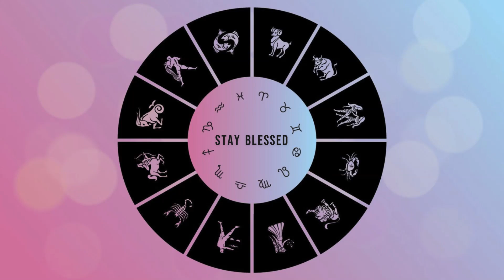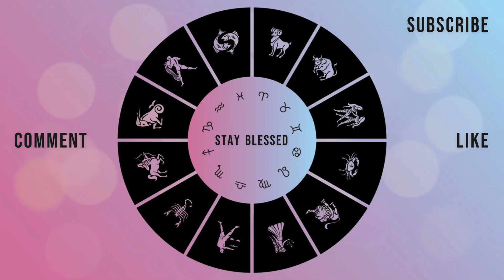CAPRICORN 2024 Full Year Horoscope | Astrology Zodiac Predictions & Insights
🤍♑ Welcome, dear Capricorn tribe, to a cosmic journey that unveils the celestial mysteries awaiting you in 2024! 🪐🌟

In this comprehensive horoscope, we dive deep into the cosmic currents, exploring the challenges, triumphs, and opportunities that the stars have aligned for you throughout the year. From career advancements to matters of the heart, join us as we decode the astrological messages that will shape your path.

🌌 Key Highlights:
Uncover the impact of planetary movements on your professional life and financial prospects.
Navigate the twists and turns in matters of the heart as relationships undergo transformations.
Discover the cosmic influences that promise growth, success, and joy in different aspects of your life.

👁️‍🗨️ Timestamps:
00:00 Introduction
01:30 Overview of 2024
03:36 Capricorn Full Year Forecast
06:37 Final words

🌎 Astrological Insights:
Jupiter's dance through your chart and its impact on career and personal growth.
Eclipses highlighting significant moments in your journey.
Planetary alignments that influence your financial landscape.

📌 Don't Forget to:
Like this video if you resonate with your astrological forecast!

Discovering the Hidden Meanings in Numerology 🔢 Tarot 🎴 Astrology ☯️ LawOfAttraction & Method369 🧲 Zen & MentalHealth 🍀 LifeHacks for Internal and External Stimulation for AchievingGoals.